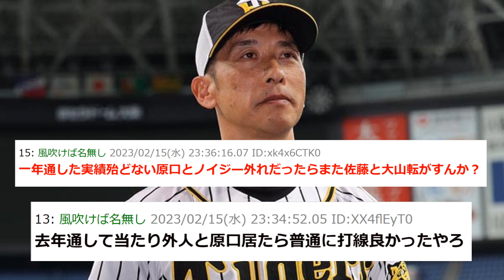【悲報】今年の阪神、矢野監督だったら余裕で優勝する説【2chスレ】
-コメント-
矢野ならこれが可能だった模様。
絶対これの方がええやんけ。
ミセエスはあかんの？
スタメンはきついかな。
原口使えへんやん。
糸原いなくない？
誰がこと起こすの？
原口レフトは無理やしなぁ。
矢野先生、6番セカンド糸原な。
糸原スタメン固定だから渡邊か原口は消える。
あと捕手は1/2で坂本。
去年通して当たり外人と原口居たら普通に打線良かったやろ。
一年通した実績殆どない原口とノイジー外れだったらまた佐藤と大山ころがすんか？あくまで解説のための引用で使用しております。「YouTubeフェアユースガイドライン」を理解/遵守した上で制作しております。